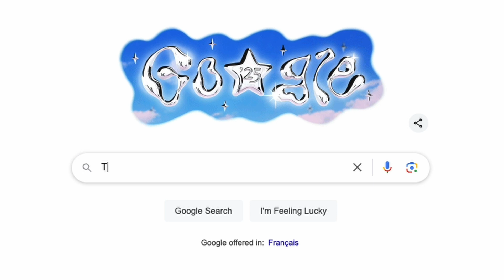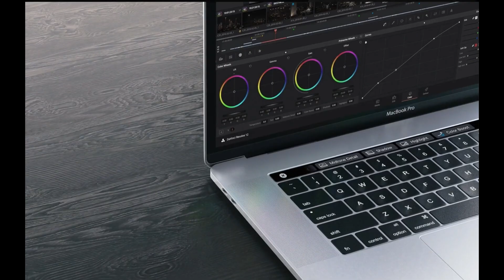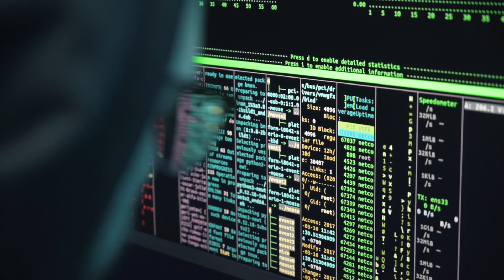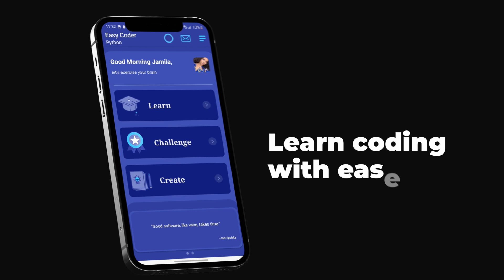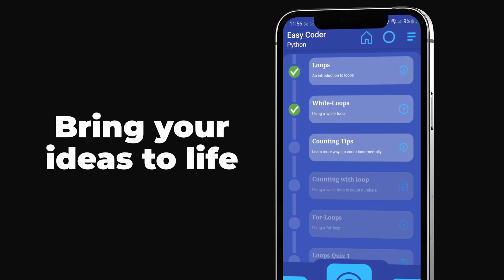5 Programming Languages You MUST master in 2025 (Get Ahead in Tech!)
Are you ready to break into the tech industry or level up your software development skills in 2025? 🚀 In this video, I reveal the Top 5 Programming Languages you must master to stay ahead in today's tech-driven world. From SQL for databases to Python for AI and automation, these languages are dominating the industry and creating high-paying career opportunities.

I’ve done the research for you—so you don’t have to! Whether you’re a beginner or looking to expand your skillset, this list is based on career growth, demand, ease of learning, and much more.

🔥 What You’ll Learn in This Video:
- SQL: The unsung hero of data-driven decisions.
- Swift: Your gateway to iOS development and Apple’s ecosystem.
- Java: The stable, reliable OG of programming.
- JavaScript: The language of the web and beyond.
- Python: The Swiss army knife of programming, perfect for AI, automation, and more.

👉 Ready to start learning? to learn programming for FREE. Master Python, Java, JavaScript, and more with our user-friendly app and start building your future today!

🧠 Remember: Coding isn’t a sprint—it’s a journey. Start small, stay consistent, and you’ll soon have a skill set no one can take away from you.